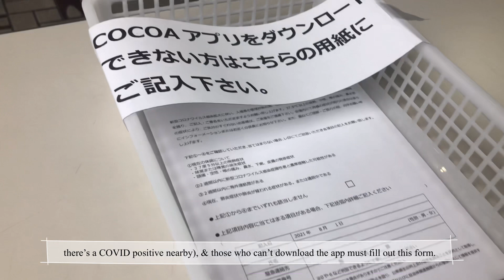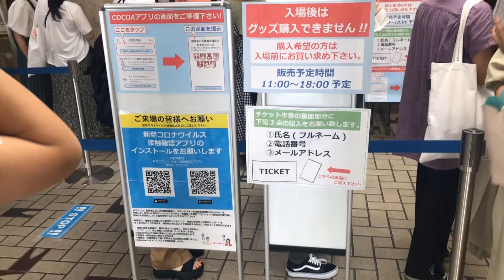VLOG #27 EXO FILMLIVE JAPAN TOUR in AICHI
ライブなかなか開かないコロナの中で、本人来なくても見ようっと🥰

普段ネットやDVDで観れる動画集だけだとしても、会場へ行って他のエリと一緒に楽しむのはやっぱり最高ですね！あぁぁ早くEXOに会いたいぃぃ！